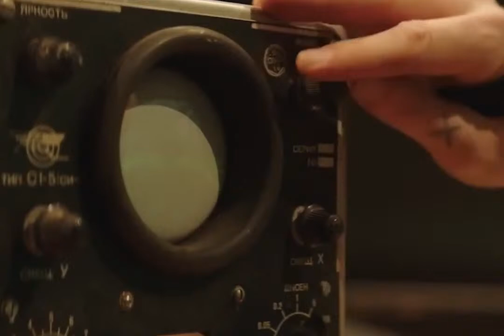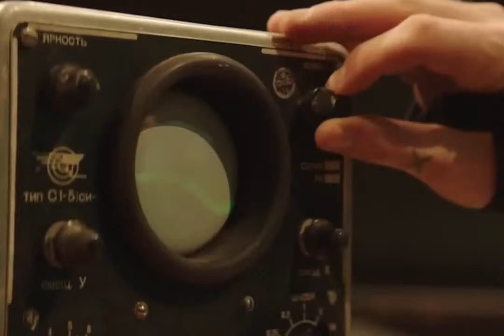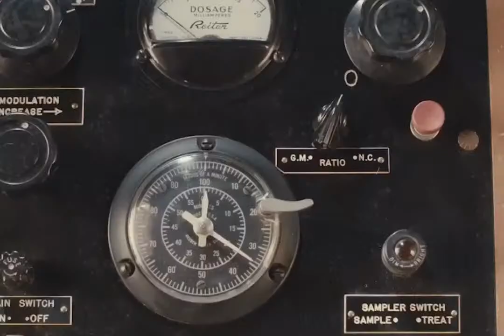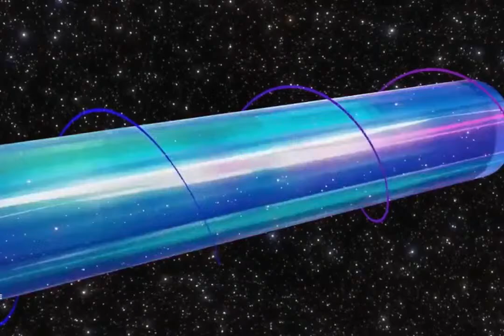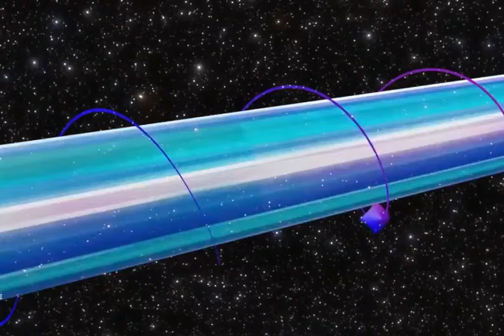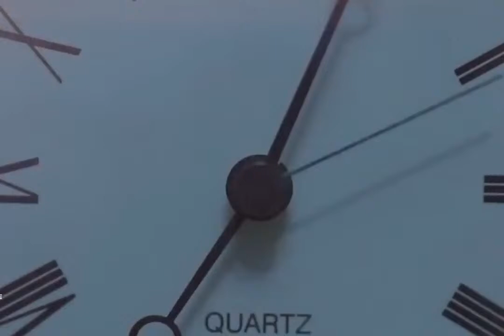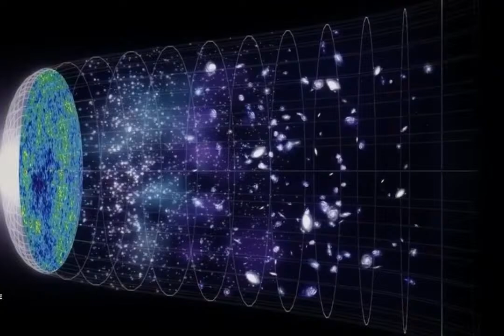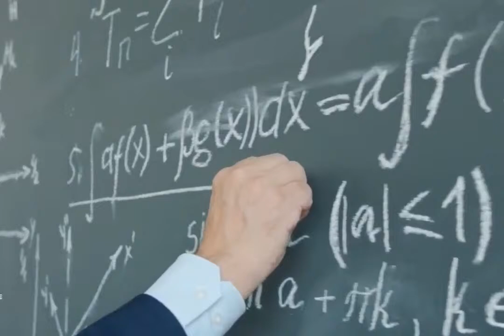"I'm A Time Traveler From The Year 2345, I'm So Sorry For What's Coming"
"I'm A Time Traveler From The Year 2345, I'm So Sorry For What's Coming" is a captivating exploration into the future, narrated by a mysterious traveler from the year 2345. This intriguing narrative offers glimpses of advanced technological wonders, harmonious coexistence with nature, and socio-cultural revolutions that have reshaped the universe. However, beneath the marvels lie cryptic warnings. The traveler's repeated apologies hint at unforeseen consequences and challenges that our future selves might face. Melding science fiction with prophetic insights, this narrative urges us to reflect on our present actions, decisions, and their potential long-term impacts. It's an evocative blend of awe, anticipation, and apprehension, pushing the boundaries of storytelling while asking essential questions about our collective destiny.